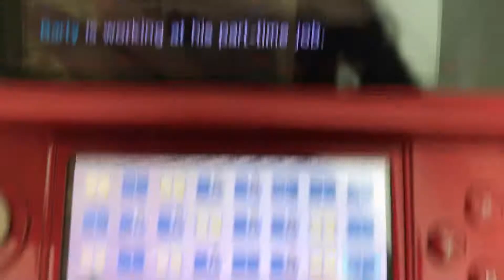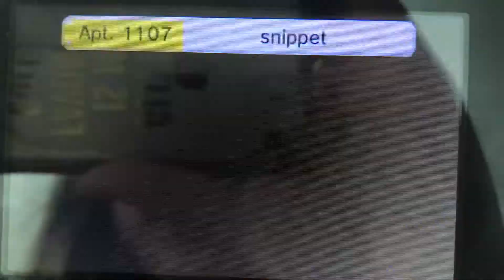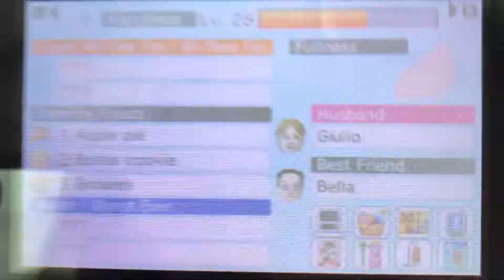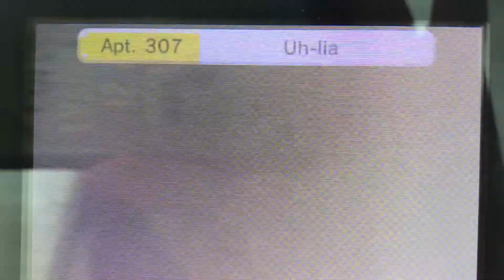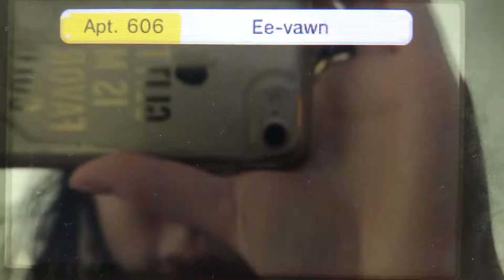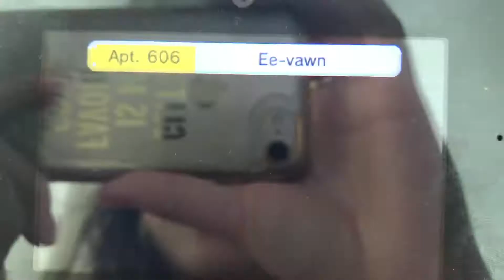Tomodachi Life part 691 // taking Mii news to new heights...